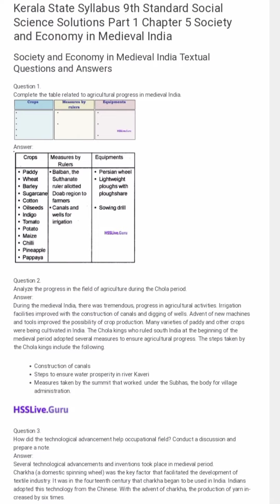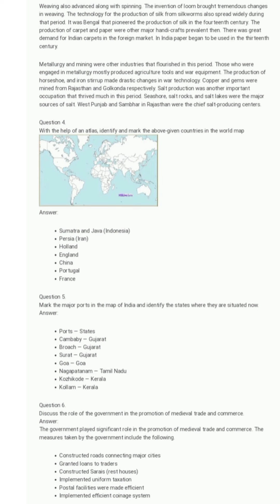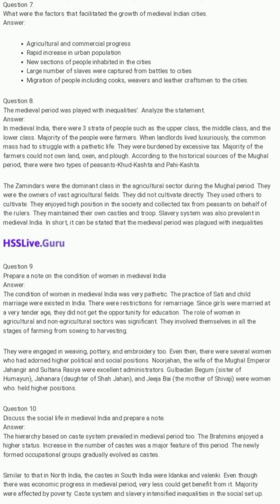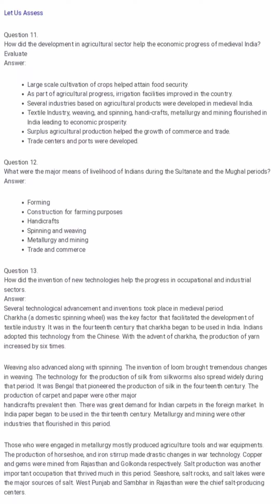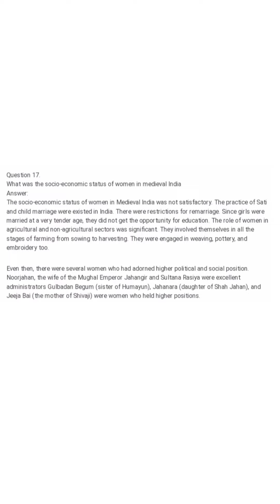Class 9 Geography Chapter 5 Ocean and Man TextBook Questions And Answers,Let Us Assess Answers